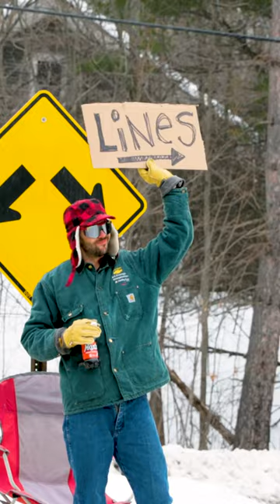just tryna thumb one to Saddleback